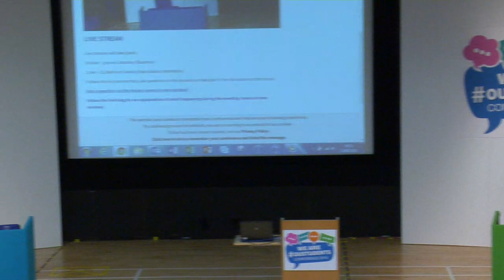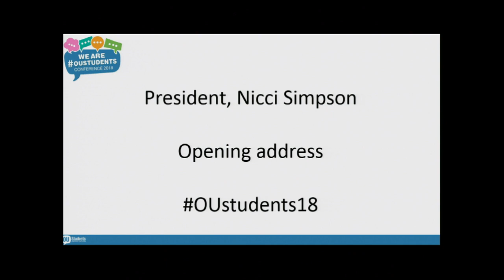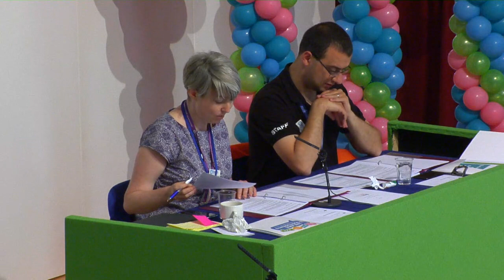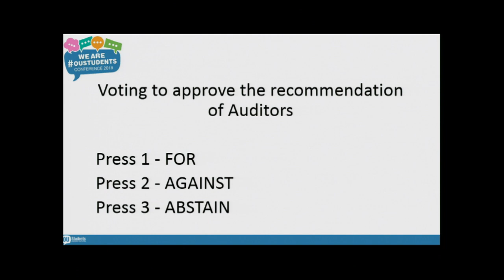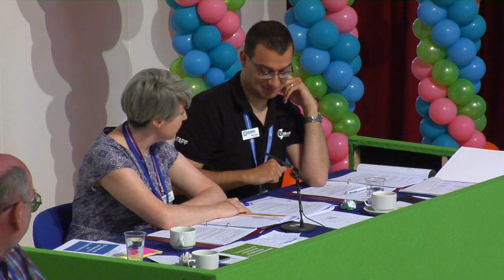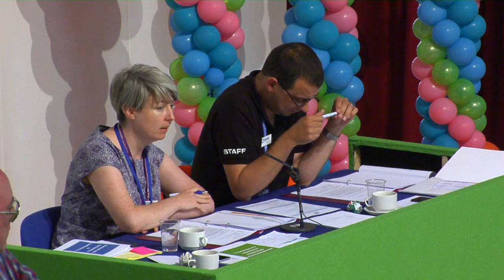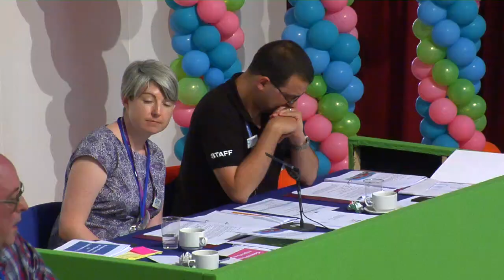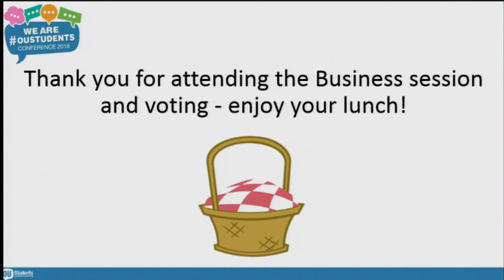OU Students Association Conference 2018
The full live stream of the OU Students Association Conference 2018, which took place from the 22nd June through to the 24th June 2018.